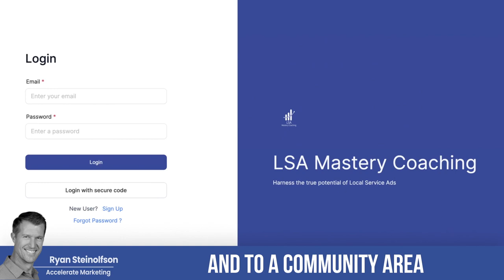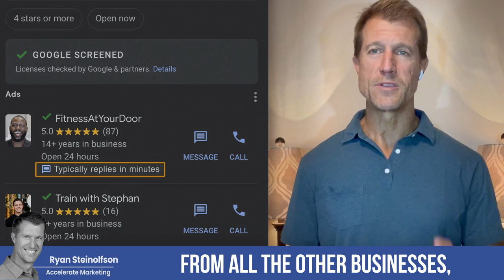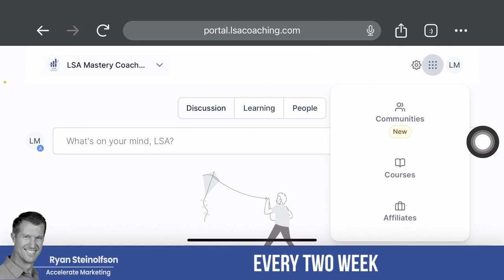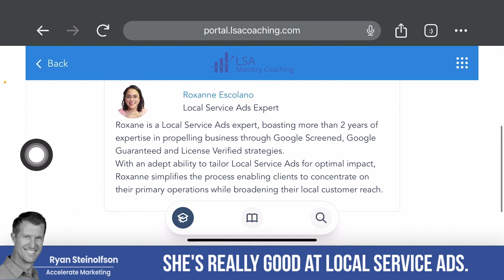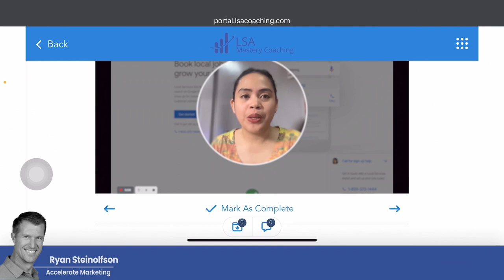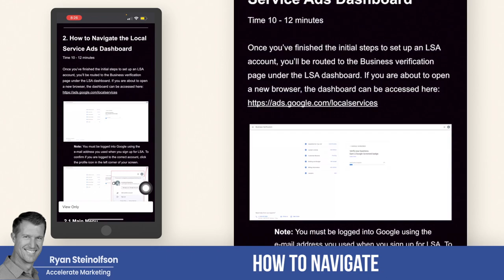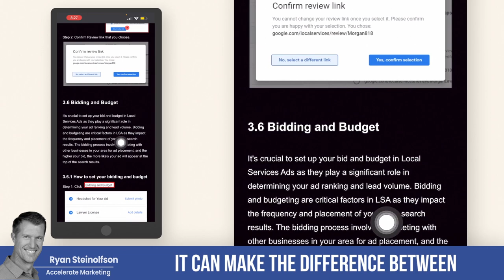Boost Local Service Ads: Exclusive LSA Mastery Course to Generate MORE Leads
Ryan Steinolfson from Accelerate Marketing talks about transforming the way local businesses attract customers with the launch of an innovative coaching program designed specifically for Local Service Ads.

Chapters:
0:00 Local Service Ads Coaching
0:35 What's Included in Coaching?
2:14 LSA Coaching & Software
3:09 LSA Program Tutorial
7:23 Pricing for LSA Mastery Program

Boost Local Service Ads: Exclusive LSA Mastery Course to Generate MORE Leads, local service ads, google guaranteed, google screened, local seo, geotargeting, google local service ads, local services, google listing, google ads, seo optimization, lead generation, lead conversion, google lsa tips,